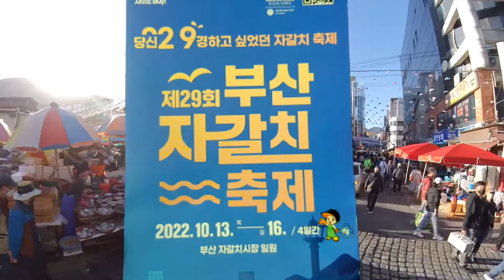제29회 자갈치축제 투어.22.10.14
부산 자갈치시장 일원에서 오는 10월 13일(목)부터 16일(일)까지 4일간
제29회 부산자갈치 축제 🐟🐙가
성황리에 개최
전시, 체험, 공연 등 다양한 볼거리와 먹거리 행사도 즐기고
특별한 추억도 만들고 가세요 😀